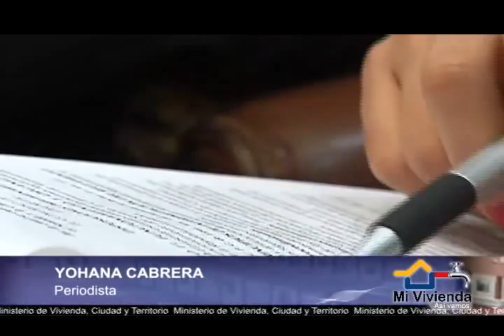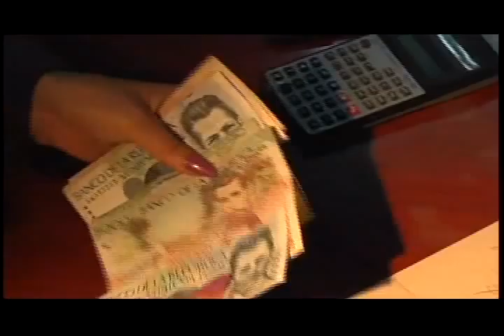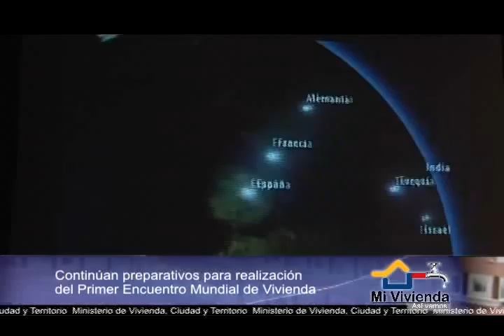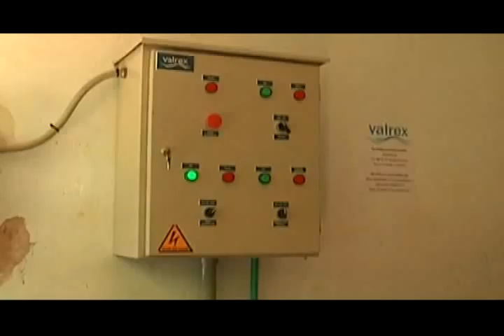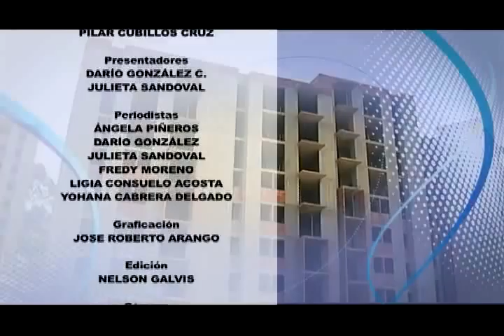'Mi Vivienda', programa institucional del Ministerio de Vivienda, Ciudad y Territorio (21)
Comisiones séptimas conjuntas de Senado y Cámara aprobaron por unanimidad en primer debate el proyecto de ley de Vivienda de Interés Prioritario (VIP).// Conozca este proyecto, que busca dar vivienda gratuita a por lo menos 100 familias en extrema pobreza. // El Ministro de Vivienda, Germán Vargas Lleras, y el Alcalde de Bogotá, Gustavo Petro, acordaron construcción de 12 mil viviendas para pobres en la Capital y venta de agua a municipios aledaños.// Ministerio de Vivienda aspira a lanzar en junio el 'Fresh' o subsidio a la tasa de interés.// 99 mil colombianos de ocho municipios de Urabá contarán con servicio de acueducto con calidad y continuidad.